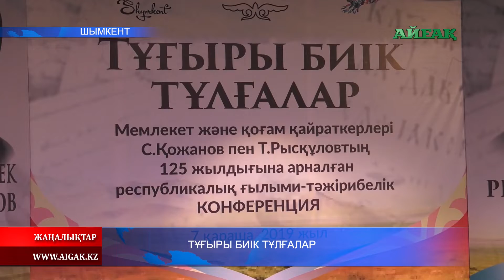07.11.2019 Тұғыры биік тұлғалар